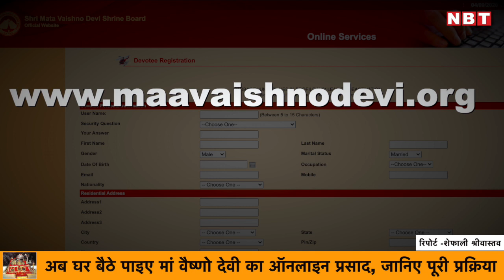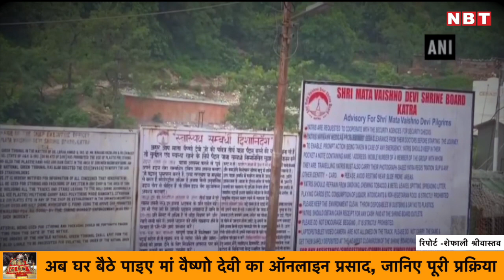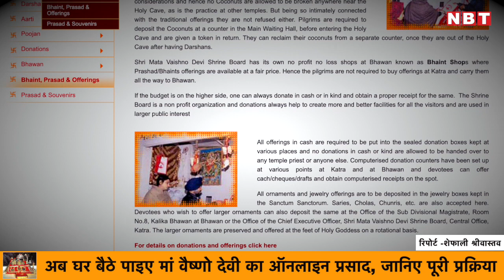अब घर बैठे पाइए मां Vaishno Devi का Online Prasad, जानिए पूरी प्रक्रिया | NBT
अब घर बैठे पाइए मां Vaishno Devi का Online Prasad, जानिए पूरी प्रक्रिया

कोरोना के चलते इस बार आम श्रद्धालुओं को भी काफी परेशानी झेलनी पड़ी। महामारी की वजह से भक्त मां वैष्णो देवी के दर्शन न कर पाने से निराश थे। अब इन्हीं भक्तों की समस्या को दूर करने के लिए श्री माता वैष्णो देवी श्राइन बोर्ड और डाक विभाग ने हाथ मिलाया है। इसमें अब श्रद्धालु स्पीड पोस्ट के जरिए मां वैष्णो देवी का प्रसाद अपने घर मंगवा सकते हैं।

कहां से मंगा सकते हैं प्रसाद?
प्रसाद की बुकिंग के लिए भक्तों को श्राइन बोर्ड के आधिकारिक वेबसाइट या 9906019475 मोबाइल नंबर पर संपर्क करना होगा जिसमें प्रसाद का प्रकार और मात्रा की जानकारी देनी होगी। अगर आप वेबसाइट से प्रसाद ऑर्डर कर रहे हैं तो पहले इसके लिए आपको वेबसाइट में रजिस्टर करना होगा। इसके बाद ही अपने लिए प्रसाद मंगा सकते हैं।

भक्तों को क्या करना होगा?
श्रद्धालुओं को श्राइन बोर्ड की आधिकारिक वेबसाइट या फिर श्राइन बोर्ड के टेलिफोन नंबर 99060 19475 पर अपना ऑर्डर बुक कराना होगा। मां वैष्णो देवी के पवित्र प्रसाद में श्रद्धालुओं को घर बैठे मां वैष्णो देवी का पटका, मौली, रक्षा सूत्र, खजाना, बाबा भैरवनाथ का रक्षा सूत्र, वैष्णो देवी का स्त्रोत संग्रह आदि शामिल होगा। यह सुविधा तुरंत प्रभाव से शुरू कर दी गई है। श्रद्धालु घर बैठे ऑनलाइन 501, 1100 रुपये या फिर 2100 रुपये का प्रसाद ऑनलाइन बुक करा सकते हैं।

16 अगस्त से खुला माता का दरबार
भक्तों तक मां का आशीर्वाद के रूप में प्रसाद पहुंचाने के लिए श्री माता वैष्णो देवी श्राइन बोर्ड के सीईओ रमेश कुमार और जम्मू-कश्मीर पोस्टल सेवा के निदेशक गौरव श्रीवास्तव ने समझौता पत्र पर हस्ताक्षर किया है। कोविड 19 और लॉकडाउन के बाद 16 अगस्त से माता के दरबार को भक्तों के लिए खोला गया है हालांकि पैसेंजर ट्रेन और बस सेवा सीमित होने की वजह से भक्त माता का दरबार नहीं पहुंच पा रहे हैं।

कोरोना की वजह से नहीं आ पा रहे भक्त
ऐसे में भक्तों की तरफ से बोर्ड को कई सुझाव आए थे। इसमें भक्तों ने बताया था कि वह माता के दर्शन के लिए आना चाहते हैं लेकिन कोरोना के कारण ऐसा नहीं कर पा रहे हैं। ऐसे में भक्तों की भावना को देखते हुए बोर्ड की तरफ से भक्तों को उनके घर पर ही प्रसाद पहुंचाने की पहल की गई है। इसके लिए भक्तों को सिर्फ फोन करना होगा। प्रसाद भक्त के घर पर पहुंच जाएगा। इसके लिए बोर्ड की तरफ से कर्मचारियों की एक टीम बनाई गई है ताकि कि भक्तों के ऑर्डर में किसी तरह की दिक्कत न आ सके।